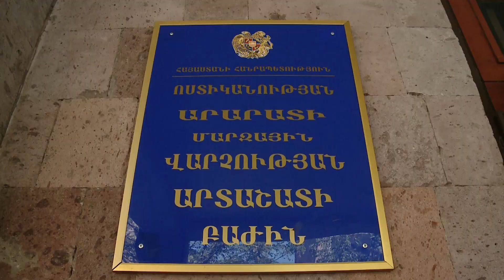Տանը պահում էր առանձնապես խոշոր չափերի թմրանյութ․ Արտաշատի համայնքային ոստիկանների բացահայտումը